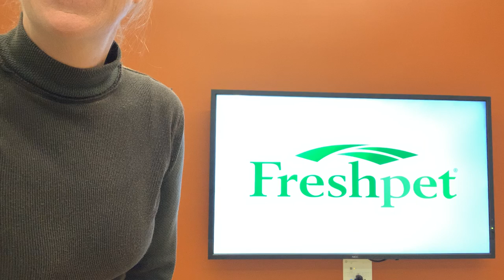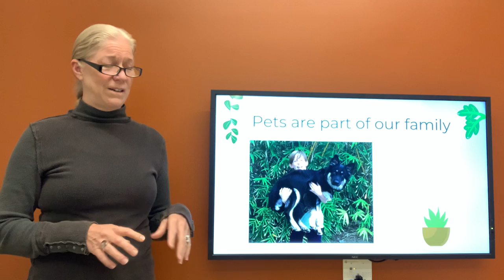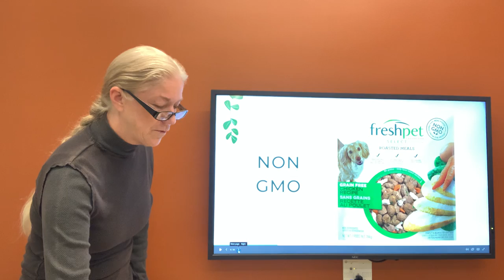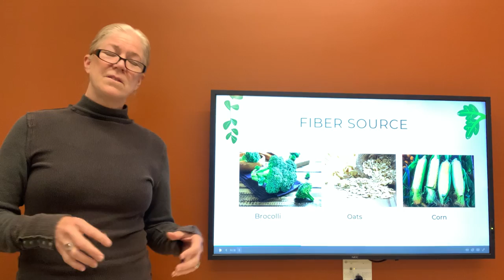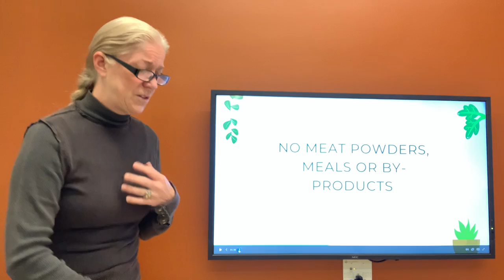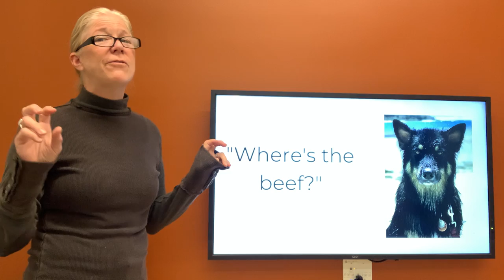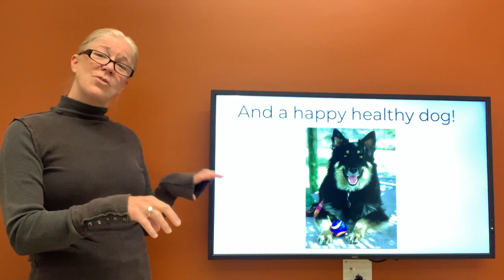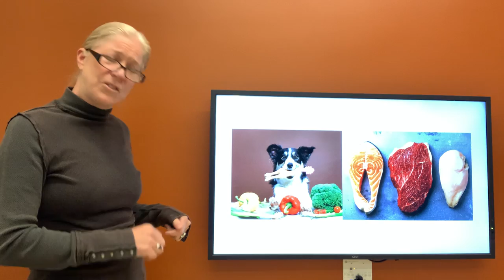Fresh Pet Bus 135 Presentation